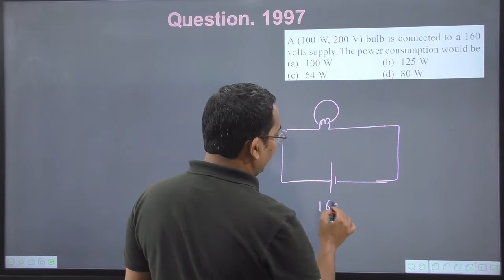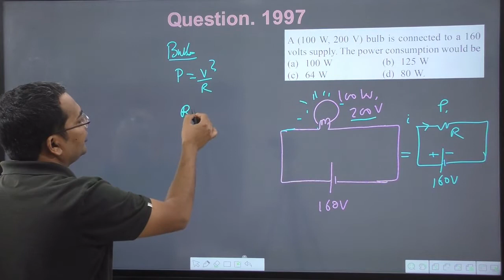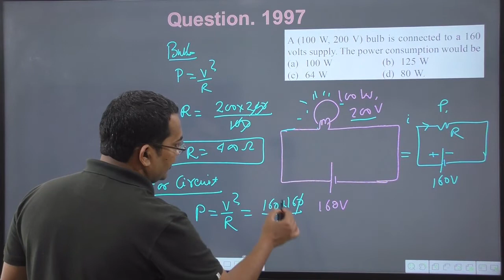A (100 W 200 V) bulb is connected to a 160 volts supply. The power consumption would be |jps classes